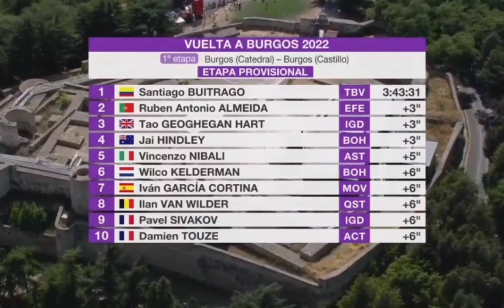Santiago Buitrago Wins | 2022 Vuelta a Burgos | Stage 1 | Late Attack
Santiago Buitrago Wins | 2022 Vuelta a Burgos | Stage 1

Buitrago was quoted saying "."
Classification

1  Santiago Buitrago (Col) 157 km in 3h43'31"
2. Ruben Guerreiro (Por) at 3"
3. Tao Geoghegan Hart (GBr)
4. Jai Hindley (Aus)
5. Vincenzo Nibali (Ita) 5"
6. Wilco Kelderman (Ned) 6"
7. Ivan Garcia Cortina (Spa)
8. Ilan Van Wilder (Bel)
9. Pavel Sivakov (Fra)
10. Damien Touze (Fra)

Abandoned

DNF
 ARDILA Andrés Camilo UAE Team Emirates    -

Music
1.
2. Splice app (GoPro)
3. Bloomer
4. Swallow
Upcoming events
Tread Worn Journeys 體育頻道
فقي قناة الرحلات البالية الرياضية
ट्रेड वॉर्न जर्नी स्पोर्ट्स चैनल
Banda de rodadura gastada Journeys Sports Channel
Tread Worn Journeys Chaîne sportive
ট্রেড ওয়ার্ন জার্নিস্ স্পোর্টস চ্যানেল
Спортивный канал Tread Worn Journeys